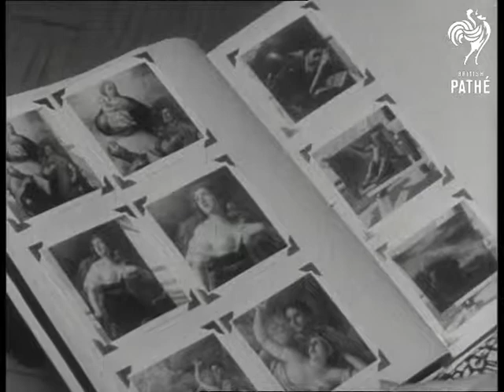Discovery Of Old Masters Stirs Art World (1959)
American newsreel item.

Discovery of old masters stirs art world in United States of America (USA).

LS exterior of bungalow. Various Alfonso Follo, his sister Maria Hataburda and her husband seated on couch looking at book about famous paintings. CUs of paintings in book.  MS of the three looking through book.

Alfonso and Maria recently inherited collections of paintings from their family in Italy which included valuable works of art by Caravaggio and Raphael.

Note: bad sound - probably due to poor quality VHS tape.

 FILM ID:2760.02